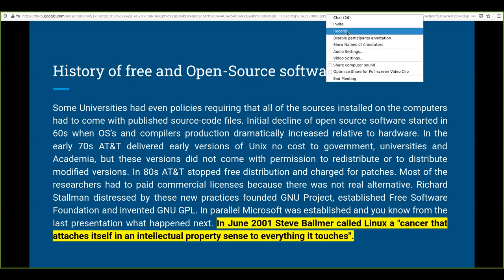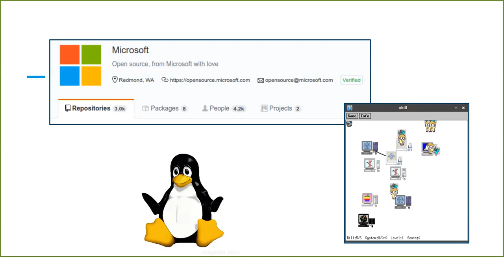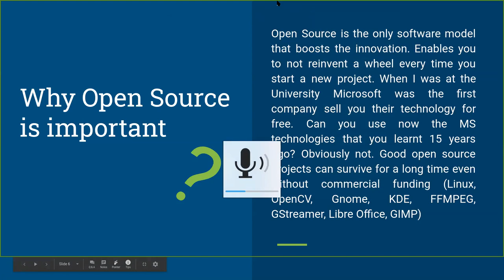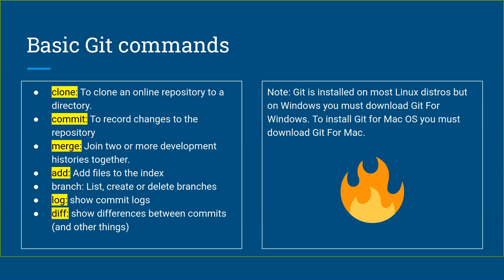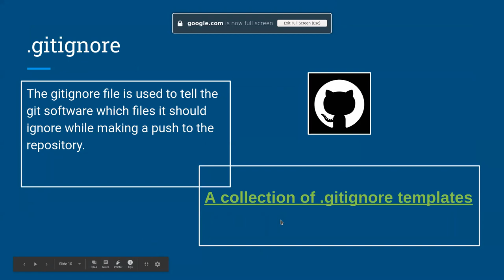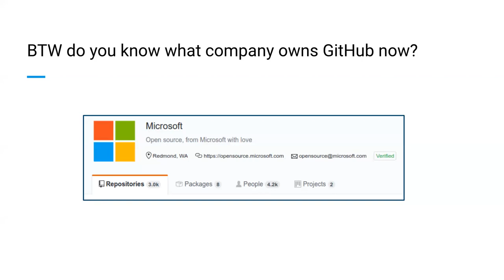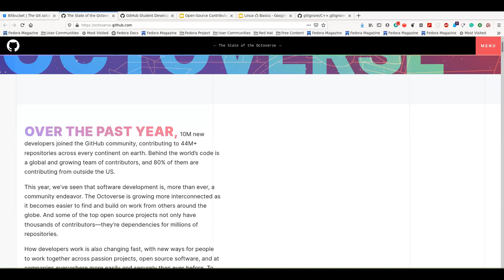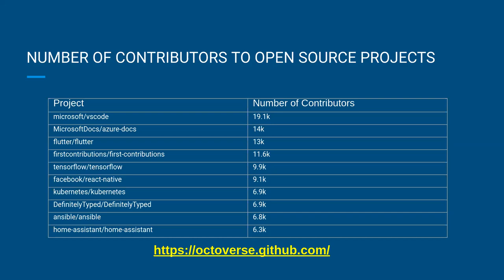Open-Source Contribution💎 git & Github (Part1) | Intel® Edge AI Scholarship Program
This is the recording of the session I co-hosted with 3 awesome people:
1. Marcin
2. Marek
3. Edgardo